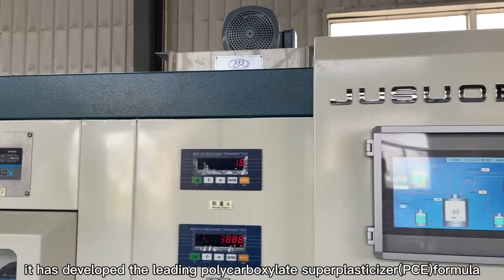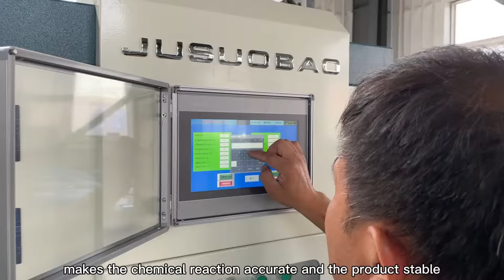polycarboxylate superplasticizer machine from Jusuobao China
PCE,polycarboxylate superplasticizer,water reducing agent,concrete admixture